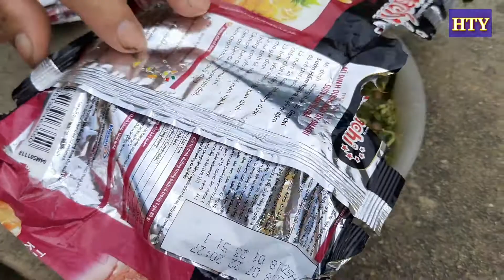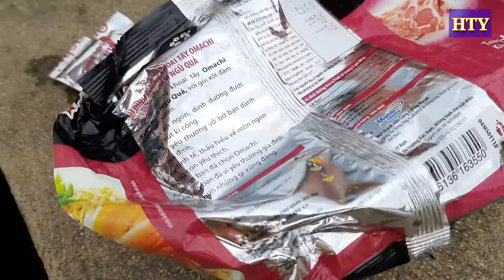Gái xinh tắm suối nước nóng_Nkauj hmoob da dej poov kub part 2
🖕Bấm vào nút chuông 🔔 share và like
🖕Pab nyem lub tswb 🔔🔔 thiab pab share pab tsa tes 👍Ua tsaug ntau !